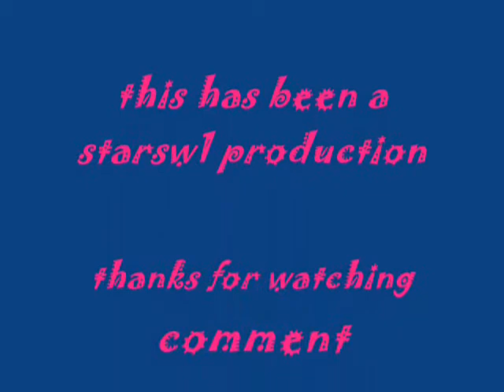look who's caramelldanens